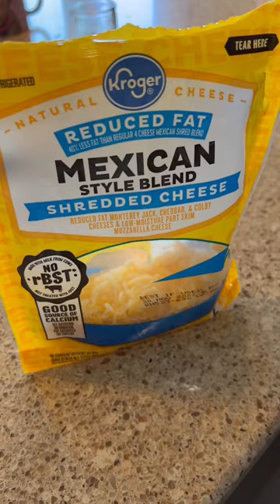WORKS EVERY TIME ✈️